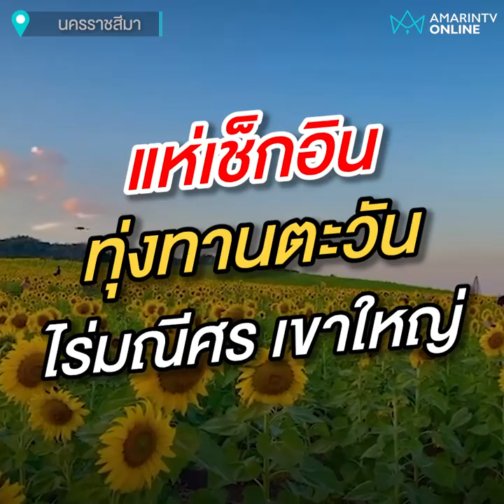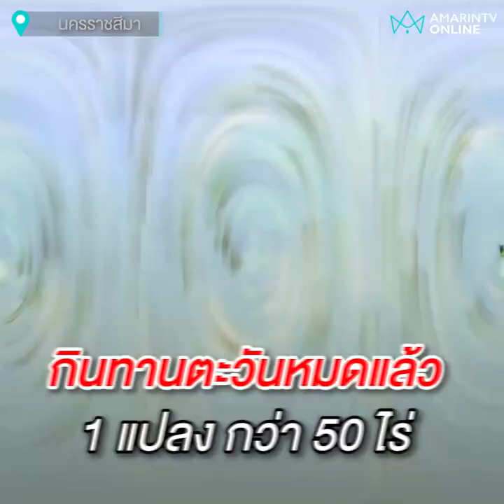แห่เช็กอินทุ่งทานตะวัน ไร่มณีศร เขาใหญ่ กับนกแขกเต้า | เรื่องร้อนอมรินทร์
แห่เช็กอินทุ่งทานตะวัน ไร่มณีศร เขาใหญ่ สุดละลานตา กำลังเบ่งบานกว่า 500 ไร่ ท่ามกลางนกแขกเต้านับหมื่นตัวจากอช.เขาใหญ่ลงมากินเมล็ด